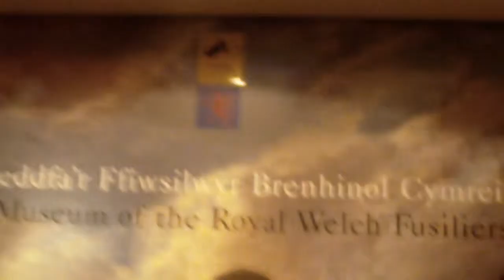UK 2010 Trip - Caernarfon Castle - Part 2 of 9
Wales